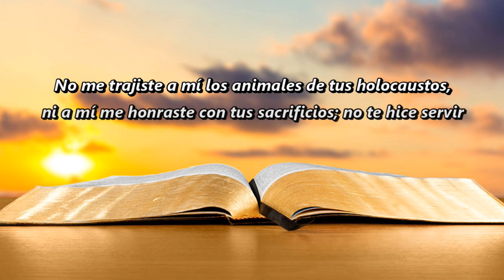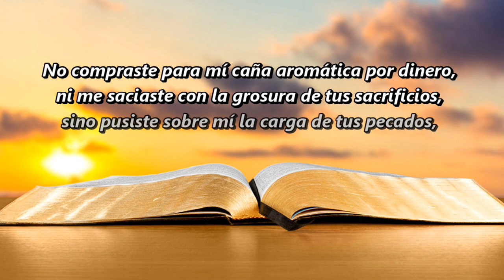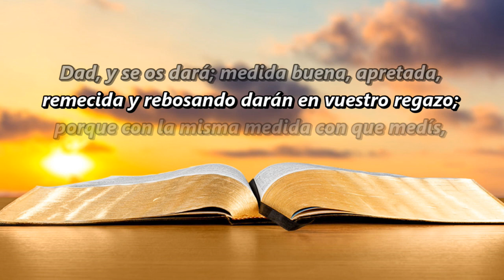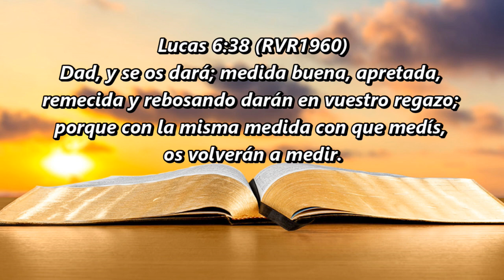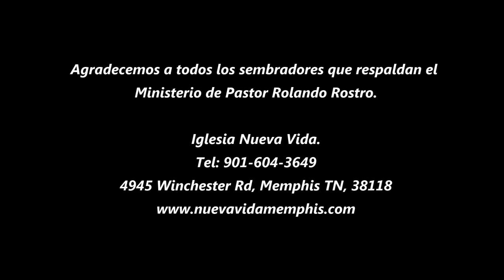El Favor de Dios Generosidad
La generosidad.